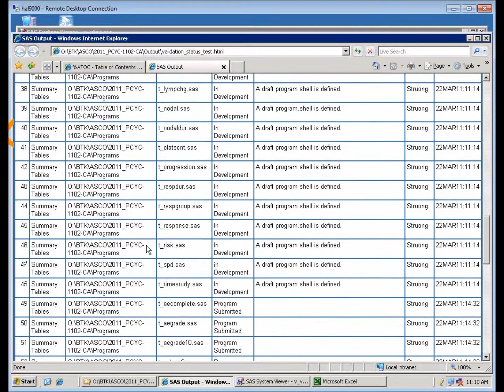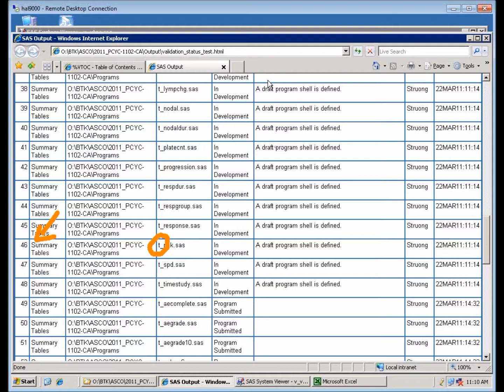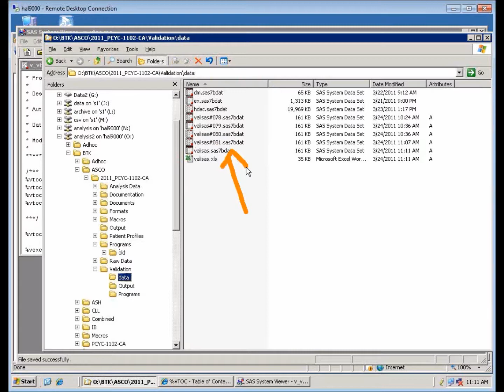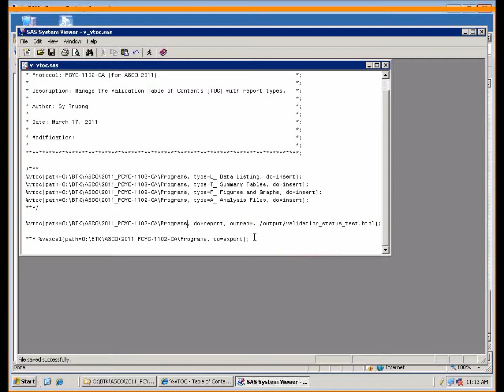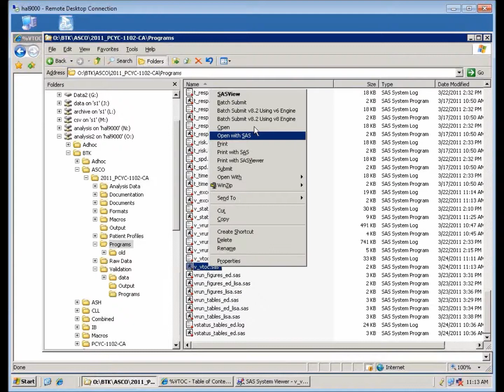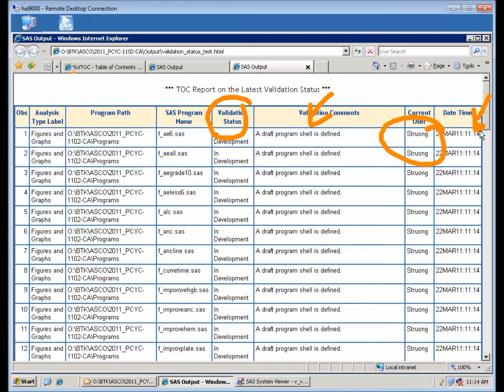VTOC Macro Tutorial